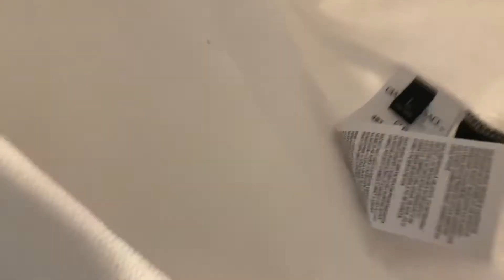Versace embroidered oversized logo hoodie sweatshirt